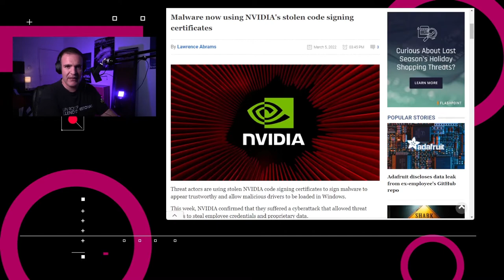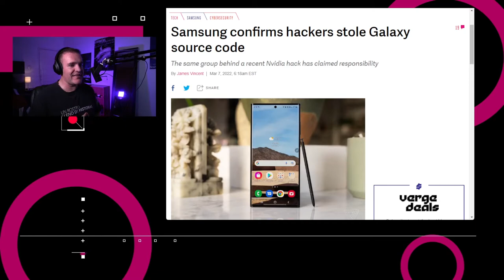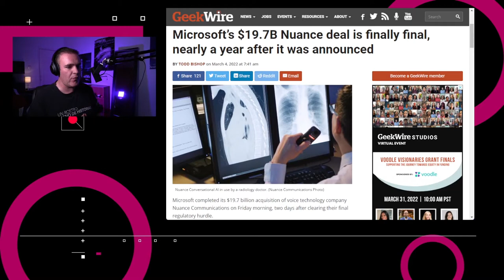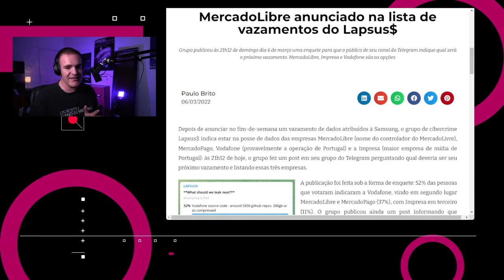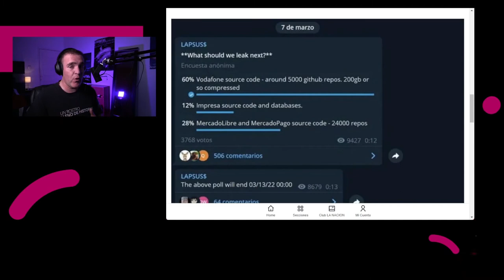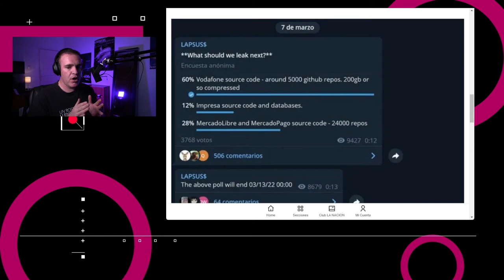Lapsus$ señala a posibles blancos para filtrar robo de datos - NTX 74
Nvidia confirmó que el grupo de extorsión digital Lapsus$ accedió a sus sistemas y robó información y credenciales de autentificación de empleados la semana pasada.

Samsung confirmó que un actor de amenaza robó datos internos de la compañía y códigos fuente, aunque aclara que no se accedió a datos personales.

Lapsus$ publicó una encuesta en su canal de Telegram, en donde pregunta a sus seguidores cual debería ser su próxima filtración. Entre las opciones aparece el código fuente de Vodafone, las bases de datos y código fuente de Impresa, o el código fuente de Mercado Libre y Mercado Pago.

Microsoft completó la adquisición de la empresa de tecnología de voz NUance